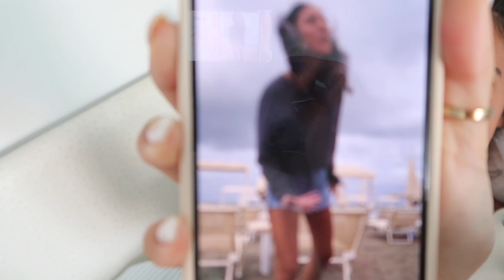Italy vlog: hot girl walks, watching sunsets, Harry tickets …🎧🤍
EQ U I P M E N T
Camera: Canon G7X mark ii
Cut: Finalcut pro